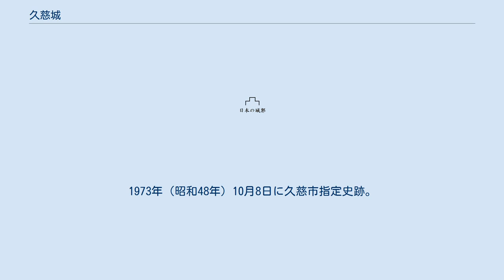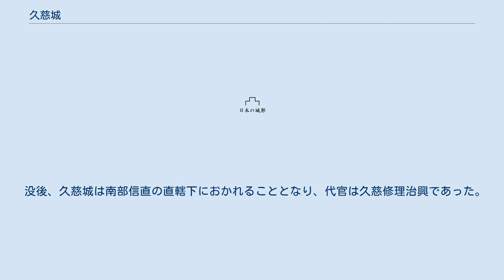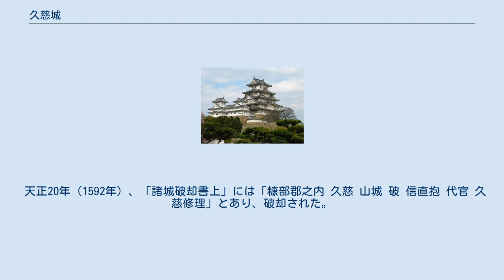久慈城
久慈城（くじじょう）は、岩手県久慈市に所在した日本の城。
別称、新町館・八日館。
久慈市指定史跡。
 久慈城は戦国時代の平山城で、九戸郡大川目村（現・久慈市大川目町字新町）に所在した。
城跡は久慈川の左岸、新町集落の北方、大川目慈光院の東側の男山を利用して独立丘陵上に位置し、北側後背地に空濠がめぐらされ、南側は主郭部で南北に長い平場をなして、丘陵頂部より平坦地が3段に作り出されていた。
ふもとに位置する堀屋敷と称される平場が日常の居城と思われる。
現在は、本丸跡・堀が残っている。
1973年（昭和48年）10月8日に久慈市指定史跡。
 久慈氏の居城で、久慈修理助治政の養子、12代と伝えられる備前守信実の頃からが大川目八日館に居住したのが始まりと伝わるが、築城時期は不明だが、信実が当地に入ったのは文明年間（1469～87年）のころである。
と、いわれている。
（「摂待久慈家譜」） 天正19年（1591年）9月、久慈氏宗家である、久慈備前守直治は九戸信仲の三男中務政則を娘婿としたため、九戸政実の乱において九戸政実に荷担し、九戸城に籠城したが降伏し開城に伴い、主だった首謀者達とともに栗原郡三迫岩ヶ崎（現 宮城県栗原市）に送られ処刑され、久慈氏の嫡流が滅亡した。
 没後、久慈城は南部信直の直轄下におかれることとなり、代官は久慈修理治興であった。
 天正20年（1592年）、「諸城破却書上」には「糠部郡之内 久慈 山城 破 信直抱 代官 久慈修理」とあり、破却された。